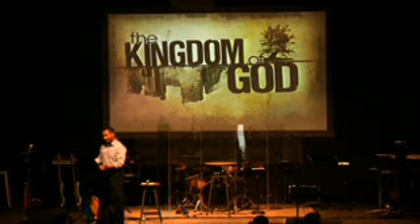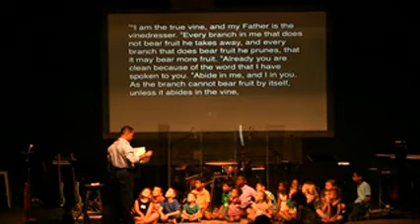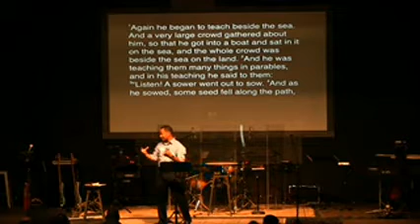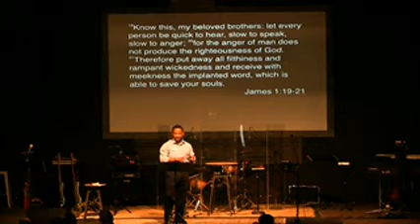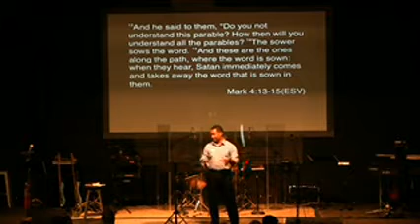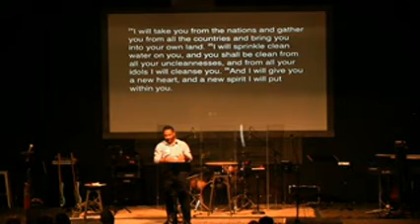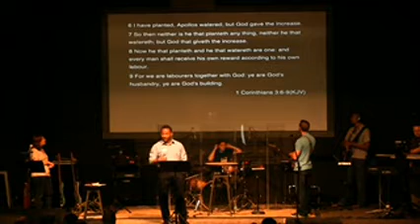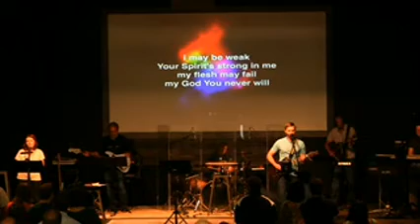Service 08 02 15